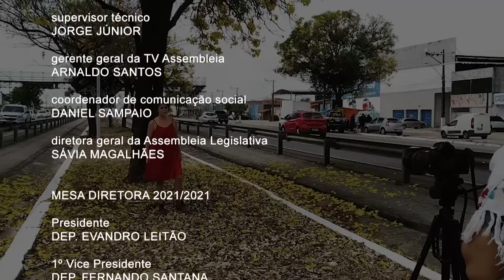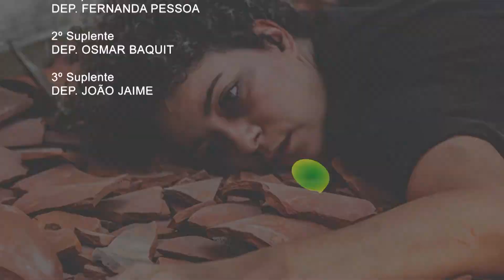EM CENA | Santiago Chile 1973